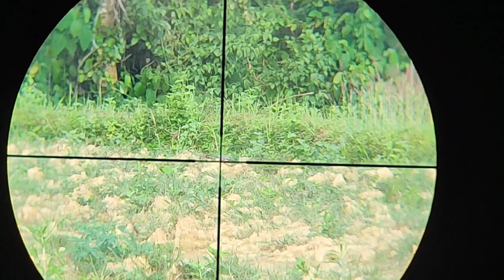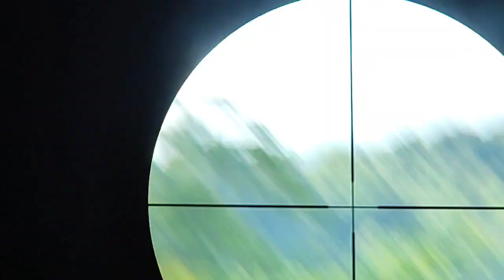yos tua nquab tua noog 23/7/2023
yos tua nquab tua noog